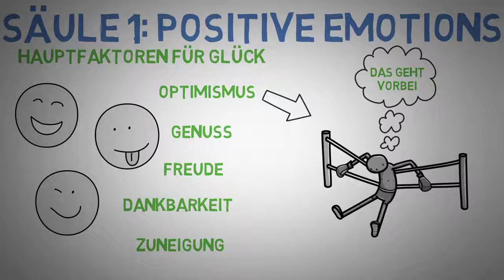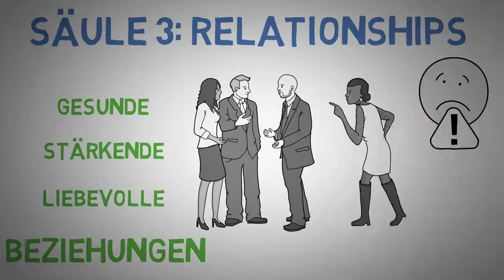So wirst du wirklich glücklich - Das PERMA Modell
Du suchst nach einem Modell mit dem du glücklich wirst? In diesem Video stellen wir dir das PERMA-Modell von Martin Seligman vor.

Flourish - Wie Menschen aufblühen: Die Positive Psychologie des gelingenden Lebens*

Das oberste Ziel jedes Menschen ist es glücklich zu werden. Doch wenn man durch die Straßen läuft, fällt einem schnell auf, dass nur wenige dieses Ziel erreicht haben.

Scheinbar weiß niemand so richtig, wie man glücklich werden und ein erfülltes Leben führen kann.

In seinem Buch Flourish stellt Martin Seligman das PERMA-Modell vor, das die Grundlage für das Glück eines jedes Menschen bildet. Das Modell besteht aus fünf Säulen: Positiven Emotionen, Verpflichtung, Beziehungen, dem Sinn des Lebens und dem Erreichen von Zielen. Wer diese 5 Bereiche meistert wird ein glückliches und erfülltes Leben führen und zu den Menschen gehören, die mit einem Lächeln durch die Straßen laufen.

▬ Social Media ▬▬▬▬▬▬▬▬▬▬▬▬▬▬▬▬

▬▬Lifestyle Coaching▬▬▬▬▬▬▬▬▬▬▬

▬▬ Unsere Vision ▬▬▬▬▬▬▬▬▬▬▬▬▬▬▬▬▬▬▬

Ein Leben in Freiheit, abseits der gesellschaftlichen Zwänge. Ein Leben, in dem die Menschen ihren Träumen folgen und das Glück als Grundvoraussetzung sehen. Nichts erfüllt uns mehr mit Glück, als einem Menschen zu helfen, sein Leben in die eigene Hand zu nehmen.

▬▬Musik▬▬▬▬▬▬▬▬▬▬▬▬▬▬▬▬▬

Vertonung by Deniz
Skript by Till
Video by Maxi